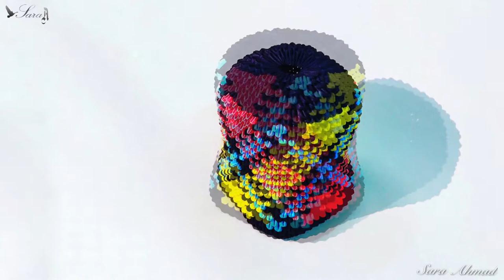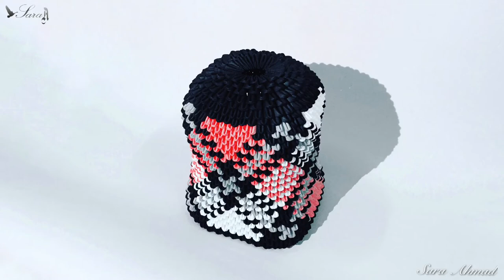How to make 3d origami money box 18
My design 😊
DIY How to make 3d origami money box 18  toutorial
This is a How to make 3d origami money box 18

or
How to make 3d origami Pieces Tutorial